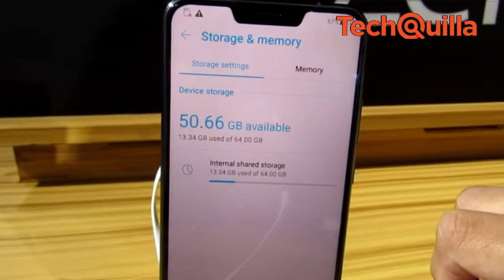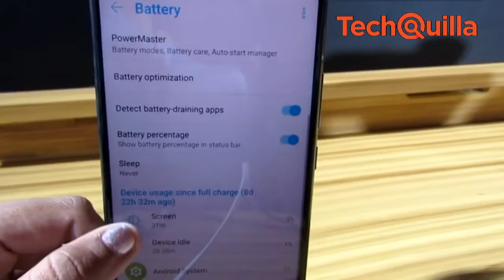First Impression: ASUS ZenFone 5Z launched in India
Taiwanese smartphone maker ASUS on Wednesday launched its latest flagship smartphone ZenFone 5Z in India at a starting price of Rs 29,999.